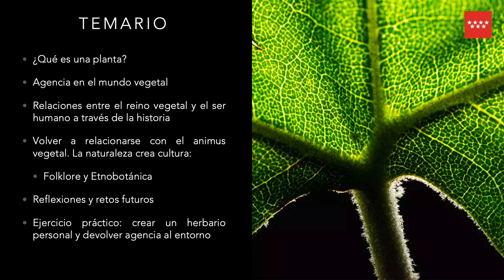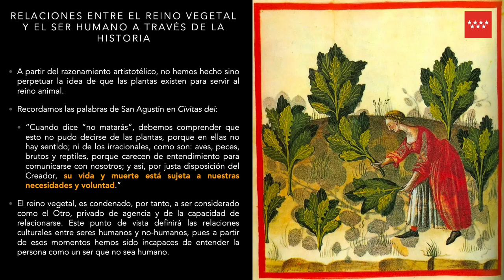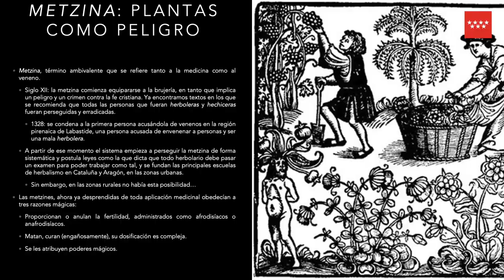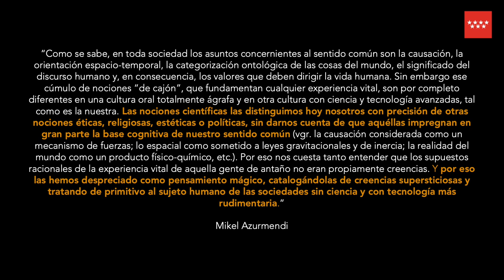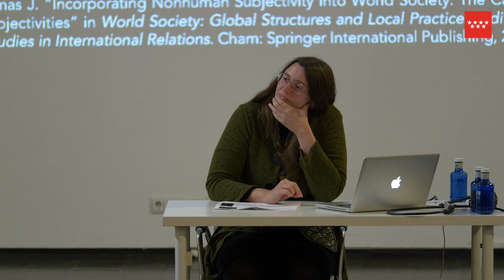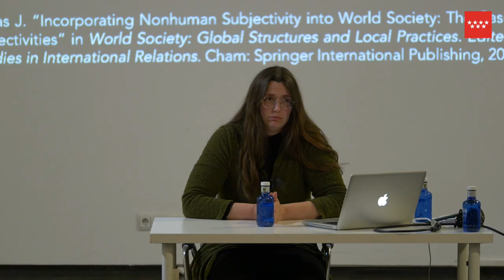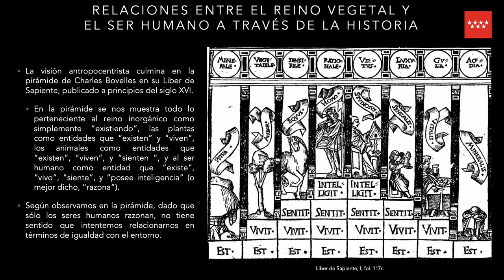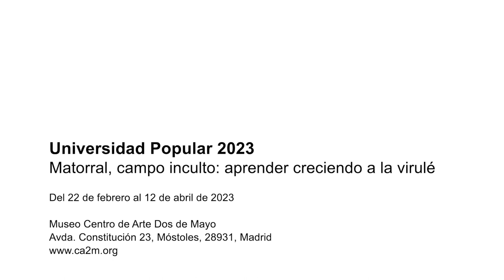Universidad Popular 2023. Jornada 2 REENCONTRANDO EL ANIMUS VEGETAL: RELACIONES ENTRE PLANTAS...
REENCONTRANDO EL ANIMUS VEGETAL: RELACIONES ENTRE PLANTAS, TERRITORIOS E INDIVIDUOS | 1 DE MARZO | JÚLIA CARRERAS TORT

En esta sesión nos proponemos indagar en los principios de la etnobotánica y la relación que estas nos ayudan a trazar con el territorio y la comunidad humana y sobrenatural a través del tiempo. La curiosidad que emana de las plantas va de la mano del folklore, el mito, y la experimentación, tres grandes campos magnéticos desde los cuales la humanidad ha hecho vínculo con las formas de vida vegetal. Cada cultura cuenta con infinidad de prácticas que van desde su aplicación en rituales hasta relaciones cotidianas que a menudo pasamos por alto. La plantas son medicina y veneno; clave mistérica y enigma en sí mismas. Viajaremos con Júlia por las formas con las cuales nos hemos relacionado con los vegetales a muchos niveles y las formas en las que las plantas han cambiado nuestra percepción del mundo.

Etiquétanos